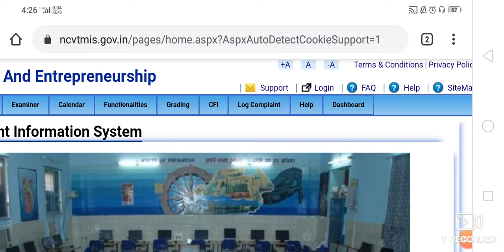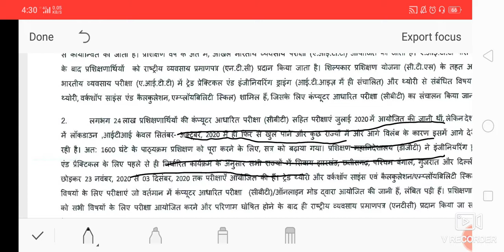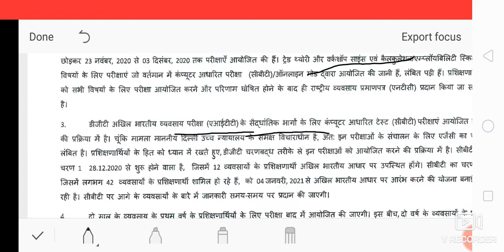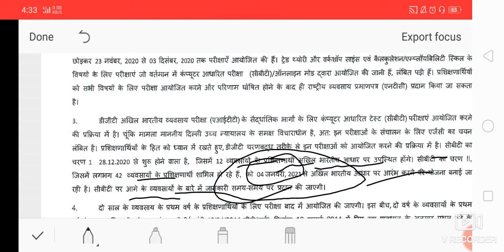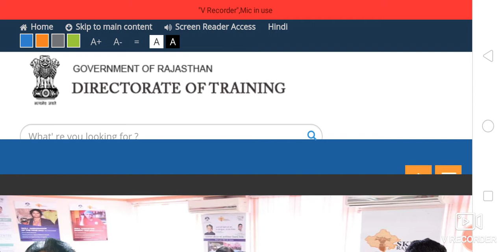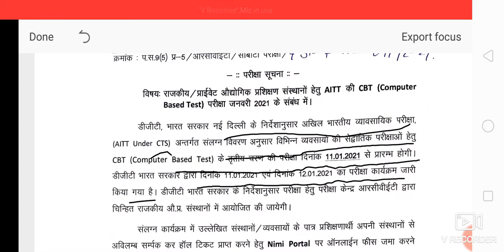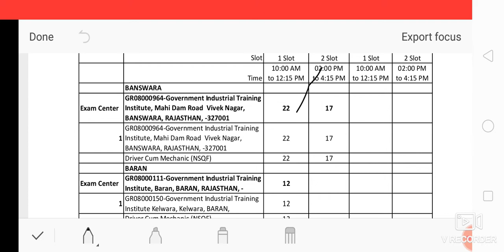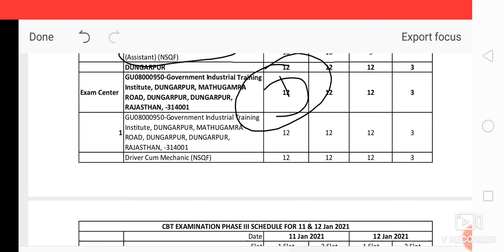iti examination online phase wise information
आपका हमारे यूट्यूब चैनल पर हार्दिक स्वागत है अगर आप चैनल पर नये है और चैनल को सब्सक्राइब नहीं किया है तो सब्सक्राइब करे और सब्सक्राइब बटन के पास लगे घंटी के निशान को जरूर दबाए ताकि आपको हमारे नई वीडियो पर नोटिफिकेशन समय पर मिल सके।

इंडक्टेंस तथा इंडक्टिव रिएक्टेंस एसी थ्योरी

सिंगल फेस इंडक्शन मोटर

phase३ online exam schedule